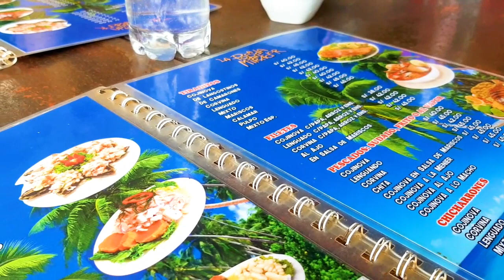🌊SAN BARTOLO | vlog 🌞 Temporada playera 2023!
🌞SAN BARTOLO, Todo lo que debes saber si este verano quieres vacacionar en las playas mas exclusivas de Lima. San Bartolo, como llegar con poco dinero.🌊